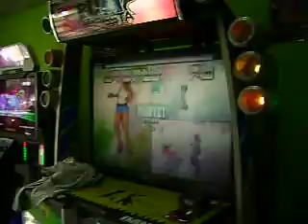Pump It Up FIESTA - Bailando en Lima Perú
Bailando Chopstix Challenge donde la Sra. Peng